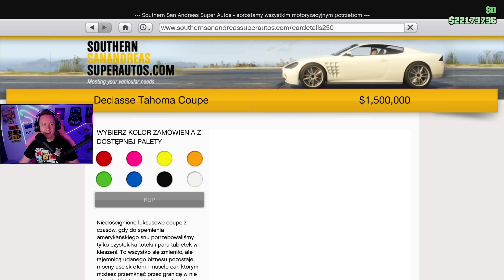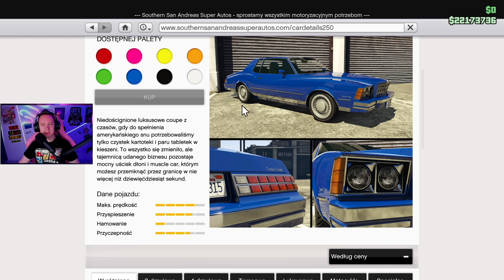💙 GTA 5 ONLINE [#1773] DECLASSE TAHOMA COUPE - DRUG WARS - NOWE DLC /z Bertbert & Yoshella & Ren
GTA 5 Online lub jak kto woli GTA V doczekało się wielu DLC. Od lat Paweł jako Pan Koteł rozwija swoje imperium. Miau! Teraz pora na DLC DRUG WARS i DECLASSE TAHOMA COUPE

► HARMONOGRAM ODCINKÓW:
- codziennie 17:00
- weekendy 11:00